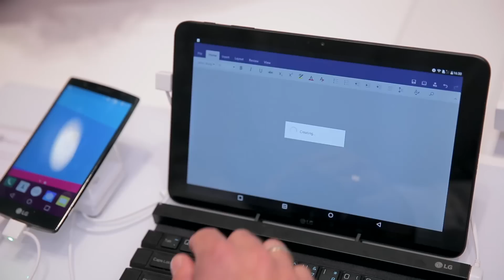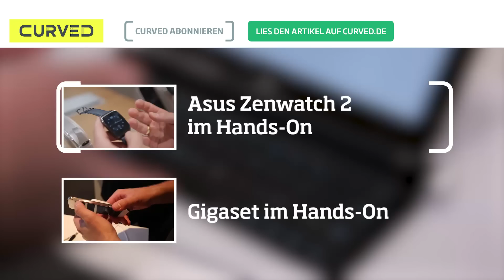LG Rolly im Hands-on | deutsch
Längere Texte auf Smartphones und Tablets zu schreiben, kann nerven. Das könnte sich in Zukunft ändern, denn die LG Rolly ist eine praktische Bluetooth-Tastatur zum Mitnehmen.